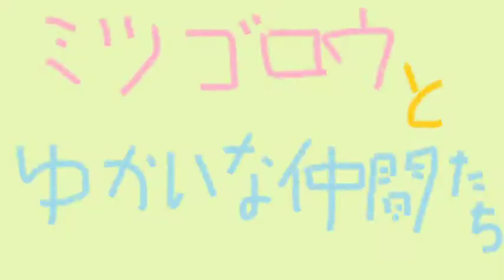【実況】今から始める ポケットモンスターＸ【Part7】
ダブルバトル！そして、１対５バトル！？